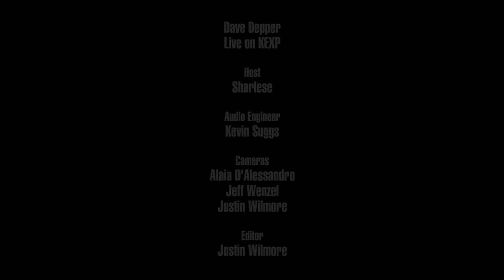Dave Depper - Do You Want Love? (Live on KEXP)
presents Dave Depper performing "Do You Want Love?" live in the KEXP studio. Recorded July 25, 2017.

Host: Sharlese
Audio Engineer: Kevin Suggs
Cameras: Alaia D'Alessandro, Jeff Wenzel & Justin Wilmore
Editor: Justin Wilmore